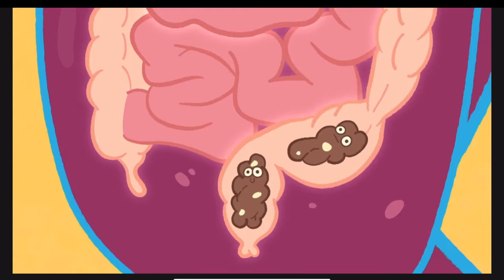Lil Doc | Constipation | ForKidz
Lil Doc | Constipation

Constipation is when stool builds up in the bowels and causes discomfort.

-xoxo